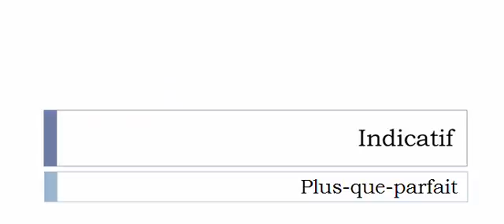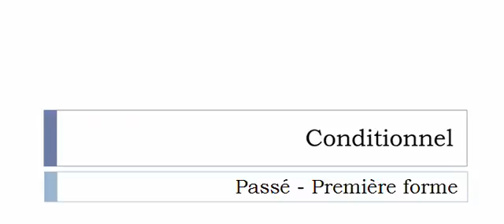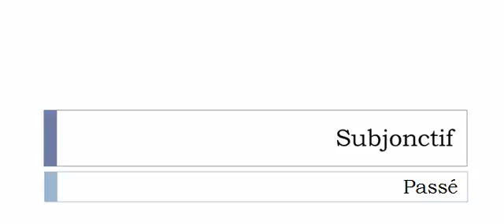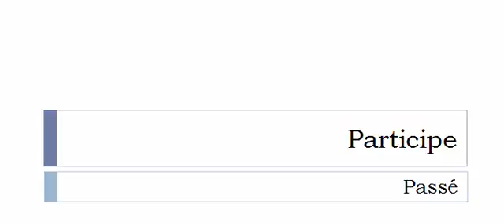Curso de francés = Conjugación = Ébouter